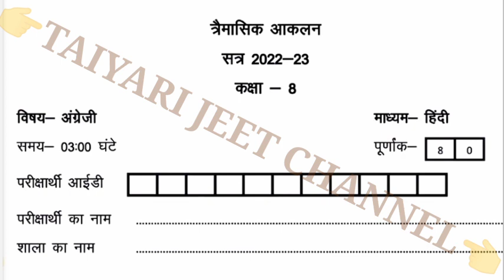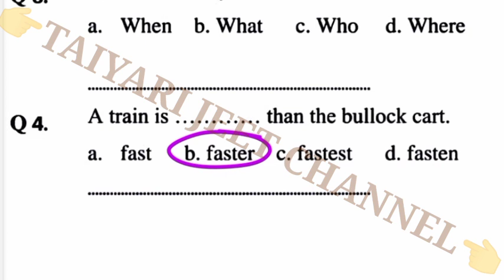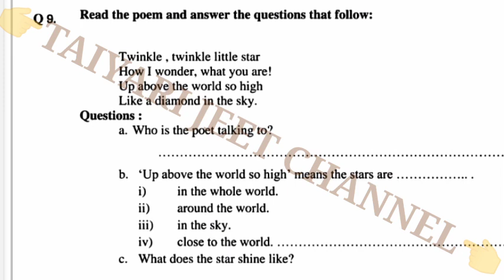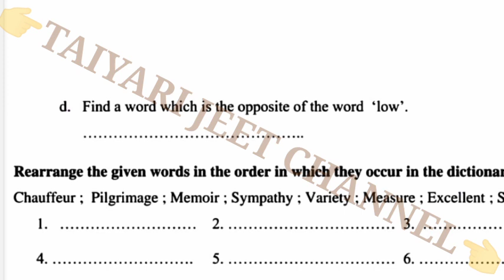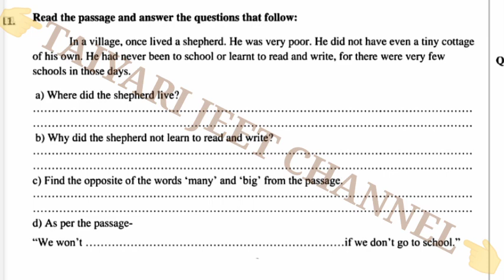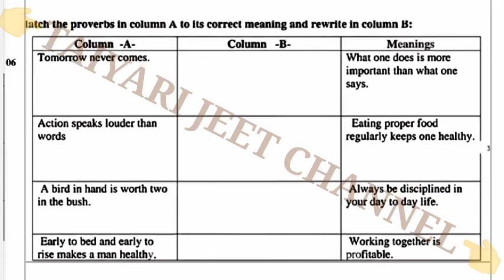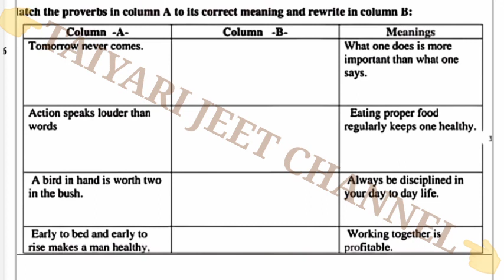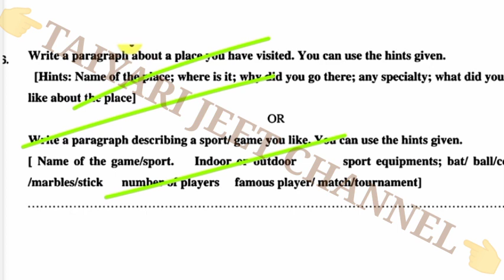कक्षा 8 अंग्रेजी त्रैमासिक मासिक आकलन टेस्ट 2022 23 Class 8th English trimasik Paper 2022 23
class 8 maths trimasik paper solution pdf
कक्षा आठवीं गणित त्रैमासिक आकलन 28 सितंबर 2022 class 8 maths trimasik paper solution pdf
CG board kaksha 8 vi ganit trimasik paper
CG Class 8 Trimasik Aklan
कक्षा 8 गणित त्रैमासिक आकलन 2022
कक्षा आठवीं गणित त्रैमासिक आकलन 28 सितंबर 2022
kaksha 8 ganit trimasik paper 2022
कक्षा आठवीं का त्रैमासिक पेपर
कक्षा 6वीं का त्रैमासिक पेपर 2022
LearningOutcomesGapSamagri2022-23